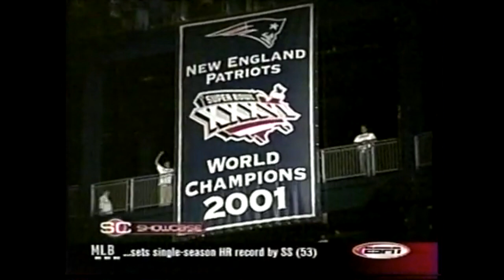NFL Stadiums' First Games: 2000s-Present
Compilation of the first NFL games hosted in stadiums opened in the 2000s, 2010s, & 2020s:

Paycor Stadium- Travis Prentice 16-yard rush (9/10/00)
Empower Field at Mile High- Patrick Hape 1-yard pass from Brian Griese (9/10/01)
Acrisure Stadium- Kordell Stewart 8-yard rush (10/7/01)
Champaign Memorial Stadium- Marty Booker 29-yard pass from Jim Miller (9/8/02)
NRG Stadium- Billy Miller 19-yard pass from David Carr (9/8/02)
Gillette Stadium- Christian Fauria 4-yard pass from Tom Brady (9/9/02)
Lumen Field- Itula Mili 1-yard pass from Trent Dilfer (9/15/02)
Ford Field- Az-Zahir Hakim 72-yard punt return (9/22/02)
Lincoln Financial Field- Joe Jurevicius 13-yard pass from Brad Johnson (9/8/03)
Azteca Stadium- Derek Smith fumble recovery in end zone (10/2/05)
Alamodome- Willis McGahee 1-yard rush (10/2/05)
LSU Tiger Stadium- Chris Chambers 12-yard pass from Gus Frerotte (10/30/05)
State Farm Stadium- Vernon Davis 31-yard pass from Alex Smith (9/10/06)
Wembley Stadium- Eli Manning 10-yard rush (10/28/07)
Lucas Oil Stadium- Matt Forte 50-yard rush (9/7/08)
Rogers Centre- Anthony Fasano 20-yard pass from Chad Pennington (12/7/08)
AT&T Stadium- Marion Barber III 2-yard rush (9/20/09)
MetLife Stadium- Hakeem Nicks 26-yard pass from Eli Manning (9/12/10)
Levi’s Stadium- Michael Crabtree 3-yard pass from Colin Kaepernick (9/14/14)
TCF Bank Stadium- Matt Asiata 25-yard pass from Matt Cassel (9/14/14) *Couldn't find footage of the first touchdown from the actual first game on December 20th 2010.*
US Bank Stadium- Jordy Nelson 1-yard pass from Aaron Rodgers (9/18/16)
Twickenham Stadium- Tavon Austin 10-yard pass from Case Keenum (10/23/16)
Mercedes-Benz Stadium- Devonta Freeman 1-yard rush (9/17/17)
StubHub Center- Melvin Gordon 1-yard rush (9/17/17)
Tottenham Hotspur Stadium- Josh Jacobs 12-yard rush (10/6/19)
SoFi Stadium- Malcolm Brown 1-yard rush (9/13/20)
Allegiant Stadium- Alvin Kamara 1-yard rush (9/21/20)

Clips Courtesy of AllHighlights & SW561